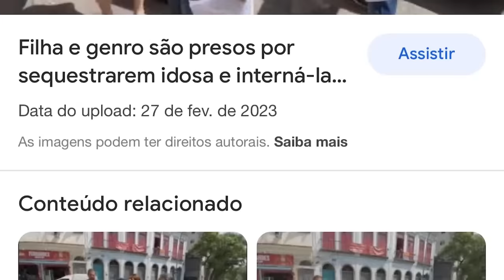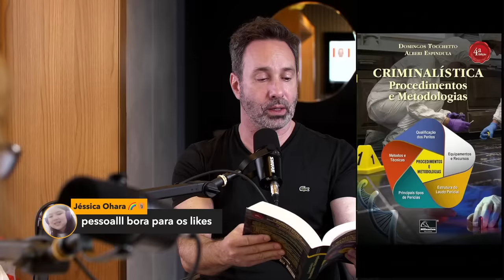A FILHA INTERNOU A MÃE COMO LOUCA PARA FICAR COM O DINHEIRO - DRA ROSANGELA MONTEIRO - CRIME S/A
Maria Aparecida Paiva, de 65 anos, foi internada pela filha, Patrícia de Paiva Reis, e pelo genro, Rafael Machado Neves, em duas clínicas para problemas mentais na Região Serrana do Rio de Janeiro.  Durante o carnaval de 2023, a polícia conseguiu libertar a idosa que estava fechada sem receber visita ou mexer no celular. A filha de Maria Aparecida estava de olho nos bens da mãe, em sua pensão e em desqualificá-la como testemunha, depois que ela denunciou Patrícia por deixar os filhos sem cuidados. Confira os detalhes desse caso com Dra Rosangela Monteiro.